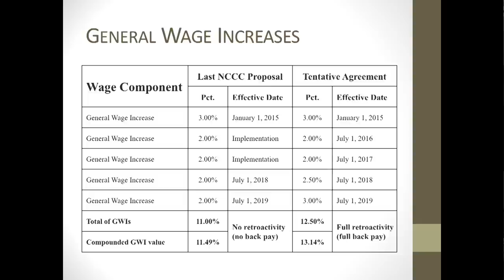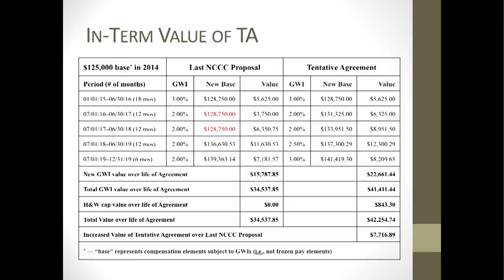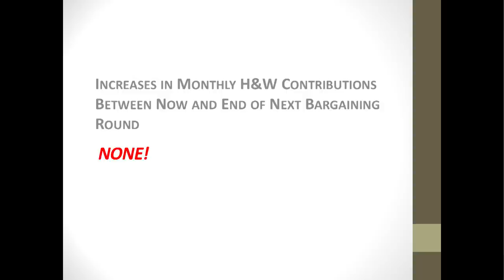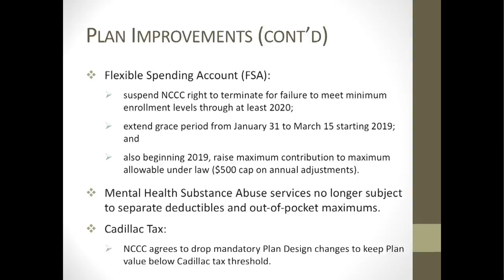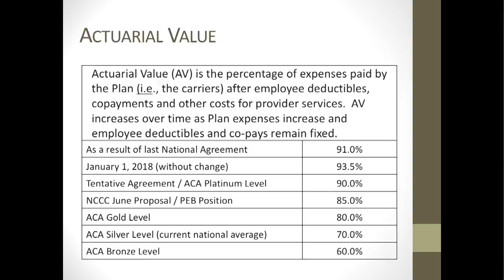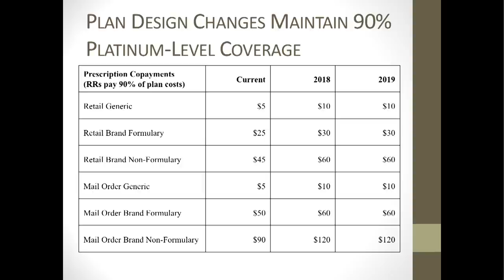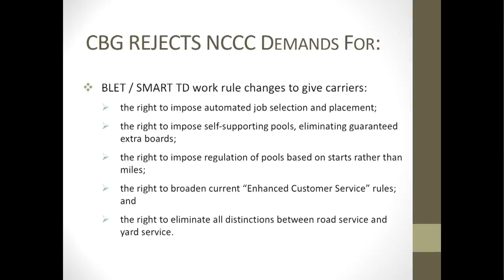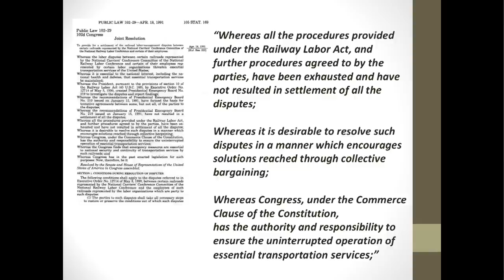BLET Town Hall Meeting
On November 7, 2017, the BLET National Division hosted a Town Hall Meeting regarding the Tentative National Agreement. More than 100 members and officers were in attendance, including representatives from BLET, SMART TD, and the American Train Dispatchers Association (ATDA). To help all BLET members make an informed decision about the agreement, a video of BLET National President Dennis R. Pierce’s presentation at the Town Hall is being made available here.